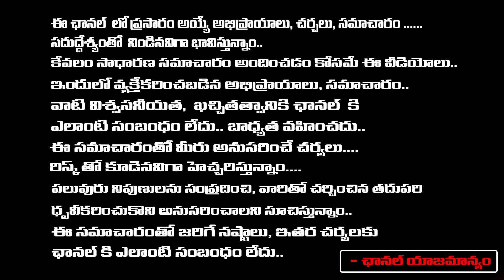Producer Chitti Babu Sensational Comments On CM Chandrababu | Congress | BJP | REDTV Digital